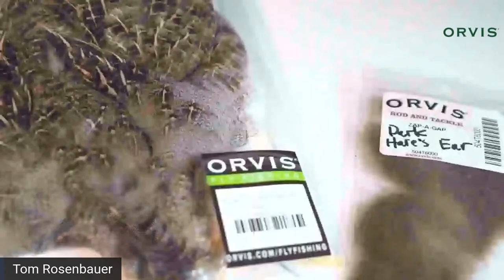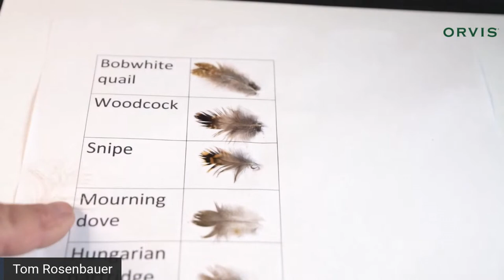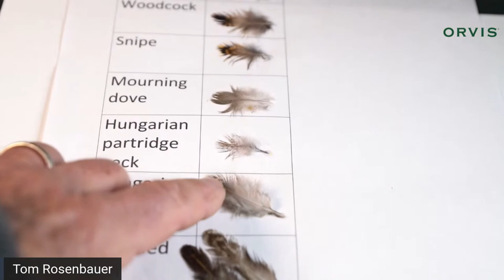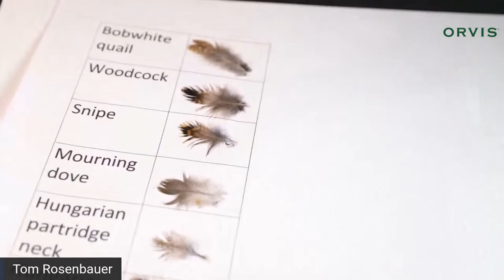Tying the Tactical Hare's Ear Spider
A deadly but simple wet fly